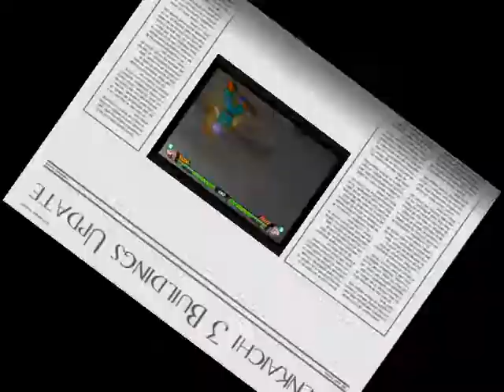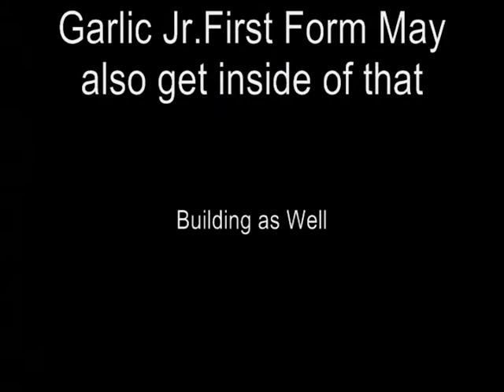Lost Episode: Trunks in buildings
This is another BT3 Special of Mine TKid Trunks Is Also an approved character to get inside Tenkaichi 3 Buildings